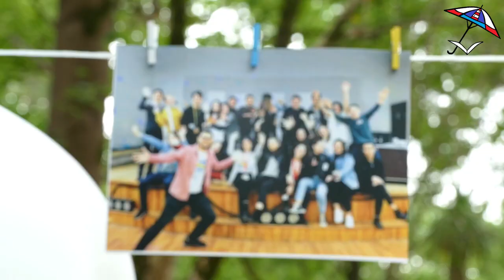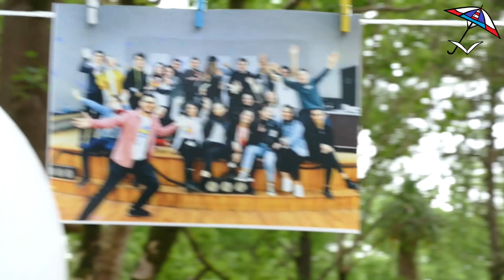თოლია News/Tolia News (ბავშვთა დაცვის დღე; ახალგაზრდულის იდეის დღე)